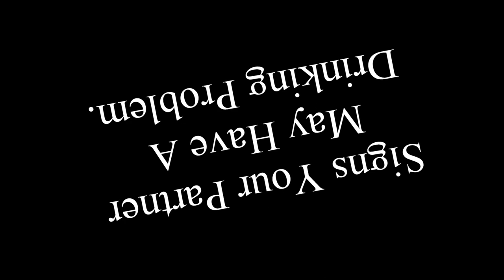Signs That Your Partner May ,Have a Drinking Problem ?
If you're wondering if your partner has a drinking issue you may find this video interesting. I've laid out some examples of the way I lived with my partner while I was under the influence of active alcoholism. The examples given in this video are only a few I'm sure many of you can add to the list. If someone in your family suffers from alcoholism you can reach out to your doctor or contact a local Alcoholics Anonymous office near you. there is always hope and there's always help for the suffering alcoholic and his a heart or her family